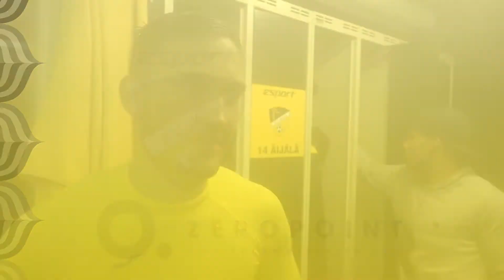EHTV-pelaajaraportti: Äijälä vs. BK-46 - "Se oli sovittu kuvio"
Tilaa HonkaTV:tä videon yläpuolella olevasta "Tilaa" nappulasta!